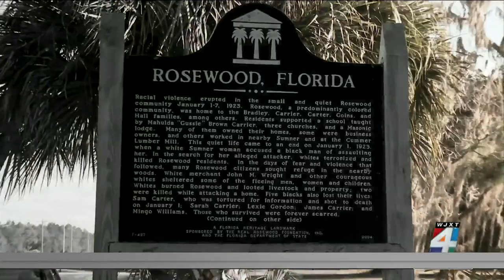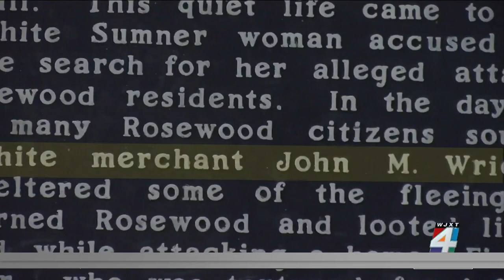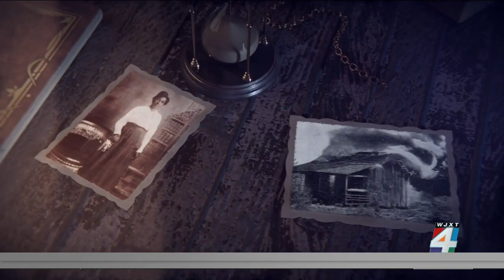100 years since Rosewood massacre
This Sunday marks 100 years since an angry, racist mob invaded and destroyed the town of Rosewood, Florida. News4JAX reporter Ashley Harding spoke to a woman whose aunt survived the massacre.